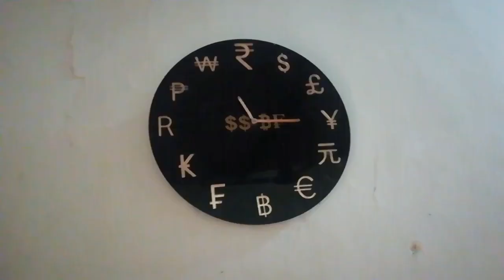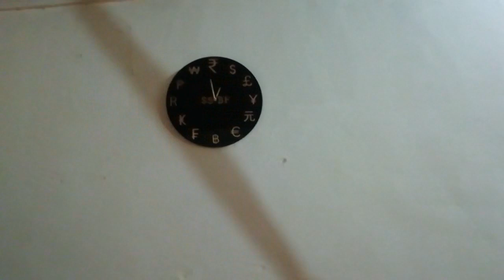requested video माझं 11 ते 4 वाजेपर्यंतचे रुटीन💁दुपारच्या वेळेत मी काय-काय कामं करते🤗housewife